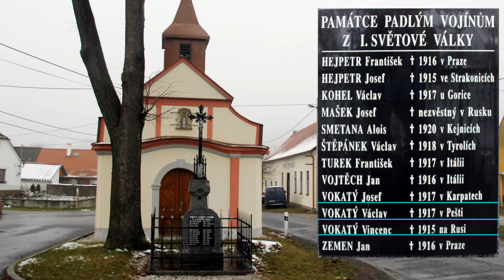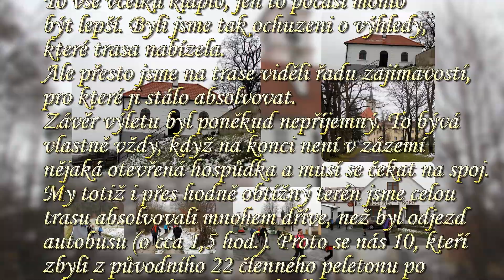18 11 21 Na martinskou husu do Nezamyslic